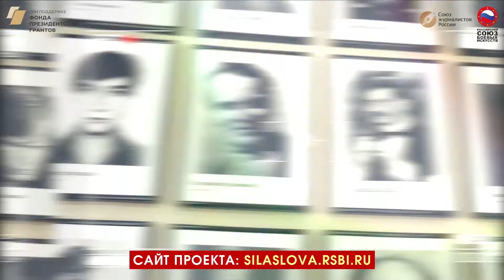Проморолик программы «Сила слова»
Всероссийская программа "Сила слова" - обучение сотрудников СМИ самообороне.

ВСЕРОССИЙСКАЯ ПРОГРАММА «СИЛА СЛОВА»
С апреля по май 2021 года стартует совместная программа Российского Союза боевых искусств и Союза журналистов России «Сила Слова», направленная на обучение журналистов основам самообороны связанных с их профессиональной деятельностью.

На сегодняшний день обстановка в которой работникам средств массовой информации приходиться выполнять свои профессиональные обязанности, требует от них умения быстро ориентироваться, смело и решительно действовать в любых условиях и при необходимости умело обеспечивать личную безопасность в случае внезапного столкновения с агрессивными действиями граждан, а возможно и с преступниками как в процессе профессиональной деятельности, так и в быту.

Программа «Сила слова» включает в себя теоретические и практические знания и навыки самообороны и приемов защиты в различных ситуациях и условиях, а также создание обучающих материалов для увеличения целевой аудитории.

В этом году проект предусматривает проведение теоретических и практических семинаров в 5 регионах Российской Федерации - Москве, Московской области (г. Люберцы), Свердловской области (г. Екатеринбург), Санкт-Петербурге и Республике Башкортостан (г. Уфа).

Проект осуществляется за счет средств, предоставленных Фондом президентских грантов